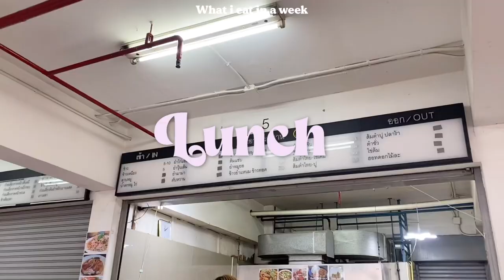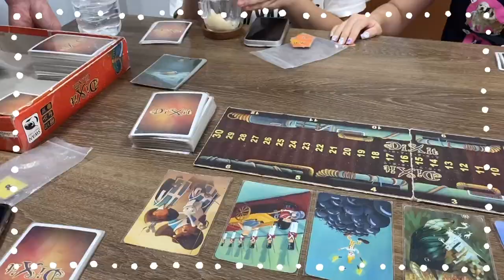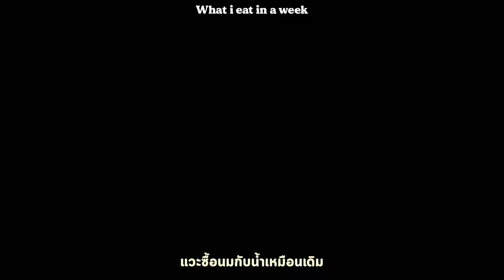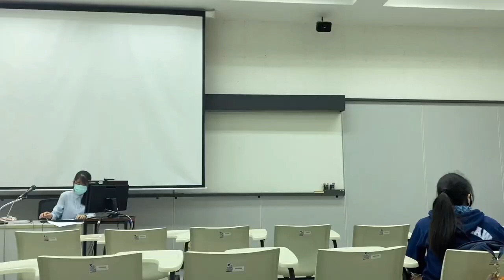What I eat in a week🥯🍳 | ไปมหาลัย 1 สัปดาห์กินอะไรบ้าง? ตามรอยร้านอร่อยในโรงอาหารจุฬา